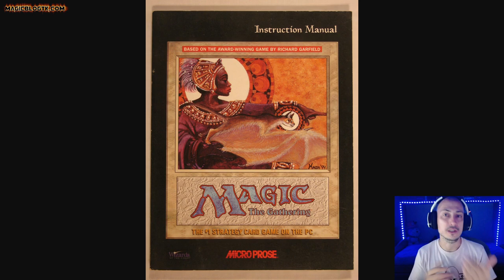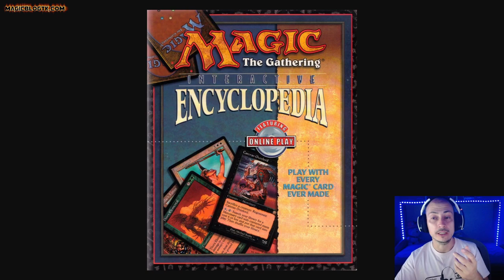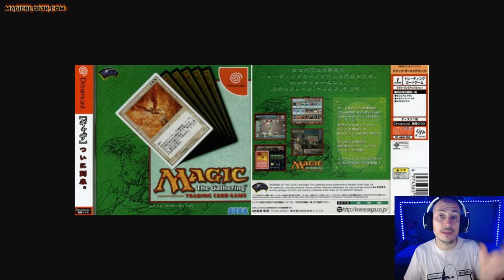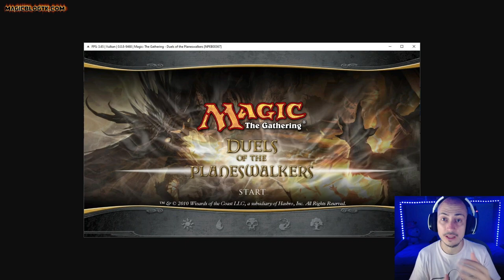Historia de ÉXITOS y FRACASOS de Magic: The Gathering